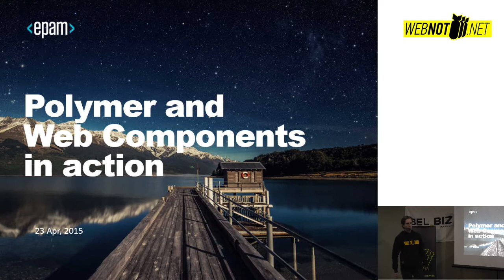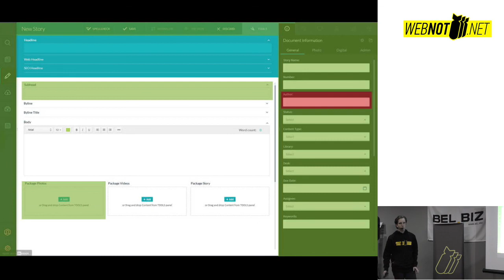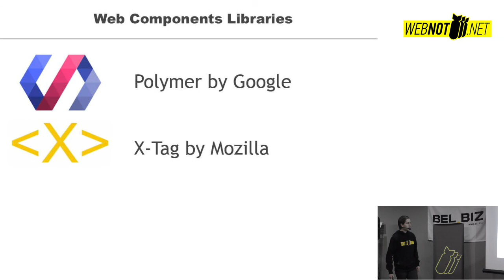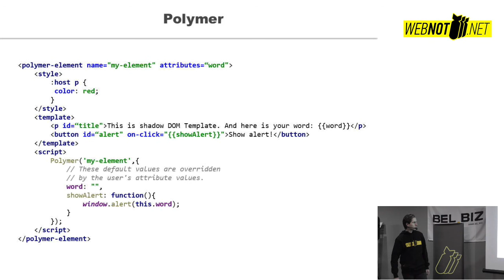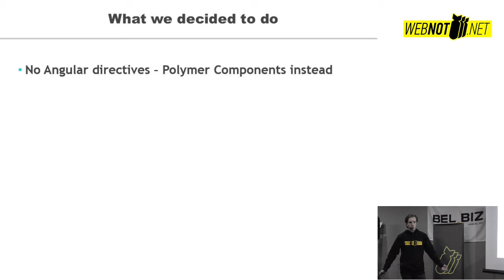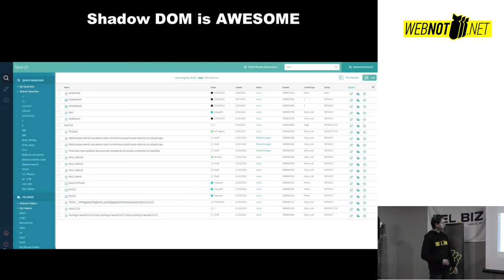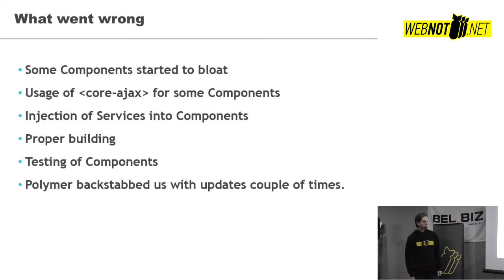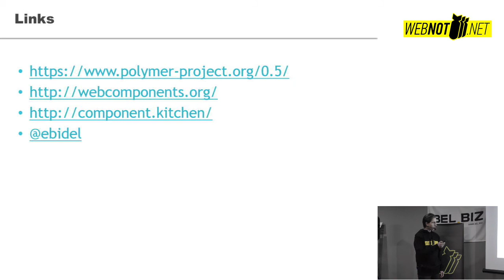Павел Смирнов: Polymer и Web Components в действии